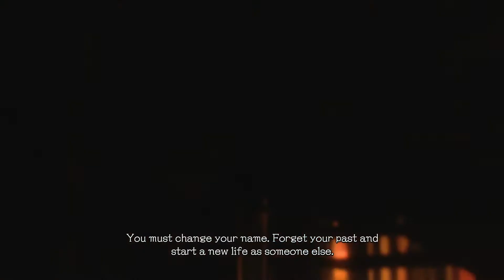I'M ALREADY THE BEST DANTE IN THE WORLD! DEVIL MAY CRY WALKTHROUGH PART 11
Initial release date: 8 March 2019
Director: Hideaki Itsuno
Developer: Capcom
Composer: Jeff Rona
Producer(s): : Michi Okabe; Matthew Walker;
Platforms: PlayStation 4, Xbox One, Microsoft Wi